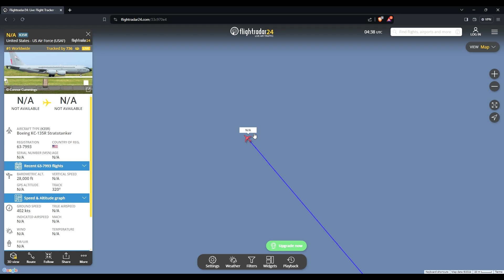USAF Boeing KC 135R On Flightradar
It was near Kuwait.